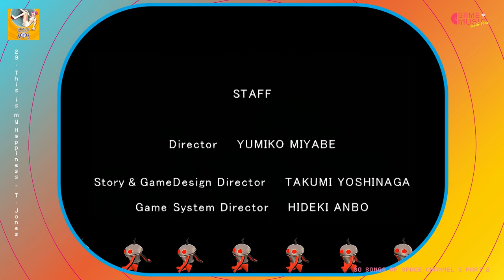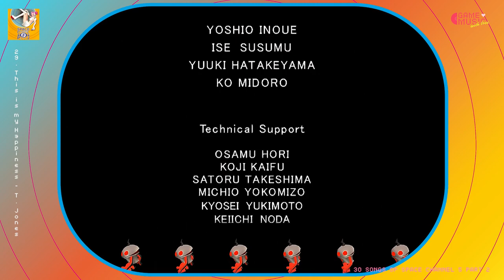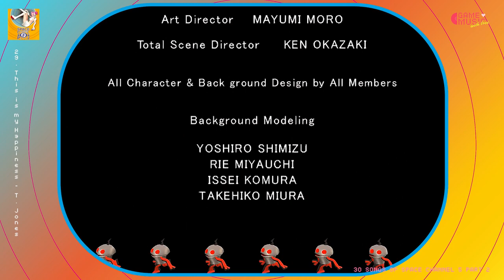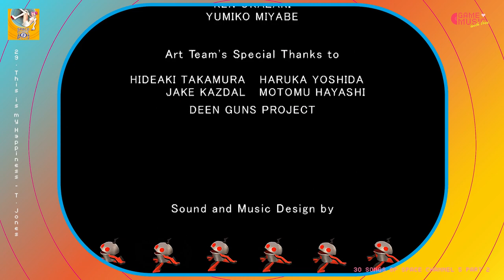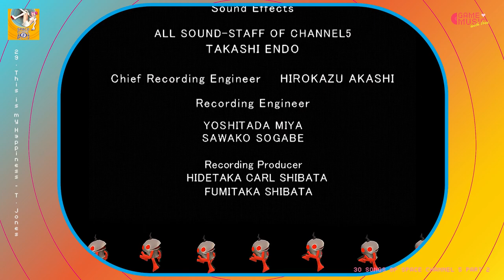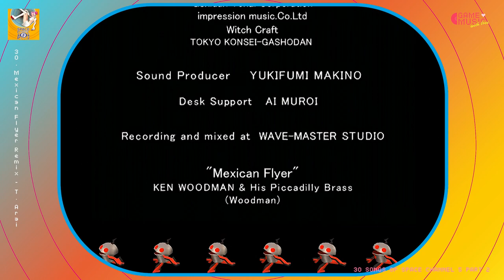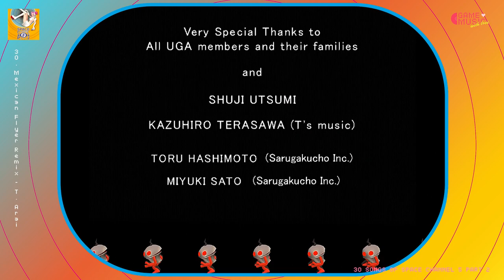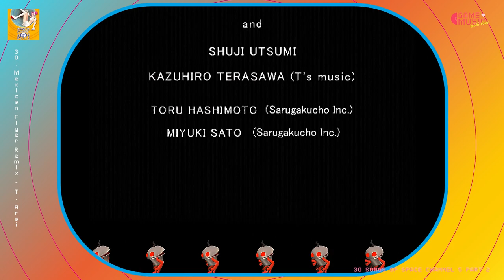30 Songs of Space Channel 5. Part 2 | Game Music HD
Tracklist
1. Demo - Ulala's History 00:00
2. Title - Mexican Flyer [TV Version] 01:44
3. Report1 - Ulala Again 02:52
4. Report1 - Shoot and Rescue! 05:20
5. Report1 - We're a Dancing Team 07:14
6. Report1 - Invasion Song Mecha "Kin-Kon-Kan" 09:14
7. Report2 - Perfection! Space Primary Schooler Band 12:30
8. Report2 - Rescue Before Melting 15:22
9. Space elementary school student (across the basin street mix) 16:45
10. Report2 - Fountain Plaza 20:47
11. Report2 - Guitar Showdown 21:19
12. Report2 - Birdman Assembly 24:01
13. Report2 - Invasion Song Mecha "Pon Piririn" 26:34
14. Report3 - Pursuers in the Sky 30:52
15. Song - Pine's Theme [Complete Version] 33:37
16. Go Go Gooo! Rescue Squad 37:39
17. Go Go Cheer Girl (orangers a-go go mix) 40:36
18. Report4 - Save Space Michael the Office Chief! 45:15
19. Report4 - Invasion Song Suit "King Purge" 48:44
20. Report4 - Escape from the Flames 54:55
21. Report5 - Strobe Action 57:56
22. Report5 - Eyes Shining in the Dark 1:01:02
23. Report5 - Band Showdown 1:04:04
24. Report5 - Who Is the Real One 1:07:01
25. Report6 - Destruction Begins 1:09:38
26. Report6 - Desperate Dance Showdown 1:11:54
27. Report6 - The Approaching Calm 1:13:23
28. Report6 - Connected Hearts 1:14:03
29. This is my Happiness (Tom Jones a-go go mix) 1:17:32
30. Mexican Flyer (Swing it black mix) 1:22:40

Musicians
Recording Director:TADASHI OHTSUBO
Trumpet:MASAHIRO KOBAYASHI,FUTOSHI KOBAYASHI
Trombone:WAKABA KAWAI
Sax:KOHJI ORITA
**Buy the original Soundtrack to support the Artists.**
French Horn:GIZAEMON FURUTA
Brass arrangement:MASAHIRO KOBAYASHI
Drums:YUUICHI TOGASHIKI,MITSURU KURAUCHI,HIDEO YAMAKI
Bass:KENJI TAKAMIZU,TAKESHI TANEDA
Guitar:CHEW—TARO MORITAKE
Chorus:CURTIS GAINES,EBONY FAY,ANDREA HOPKINS,MIHO FUJIWARA,PECO
Strings:JUN TAKEUCHI(VL),TAKUYA MORI(2ndVL),SHIN MOTOI(VLA),KAORI MORITA(VC)
Vibraphone:ISAO KANAYAMA
Scores:HIROSHI ASO
Piano & Keyboards:YUTAKA MINOBE

Voices
Ulala:HERSELF
Fuse:TAKASHI THOMAS YUDA
Noise:KEN OKAZAKI
Purge:AKIRA ISHIDA
Jaguar/Shadow:SHOW HAYAMI
Pine:YOSHIKO SAKAKIBARA
Peace:TORU OHHIRA
Pudding:KAE IIDA
Space Children:
ANNA SAKAGUCHI,AKANE UCHINO,KANAKO NISHIMURA,
MAI ONOSE,DAIKI SAITOU,KENTO KOUDA,KEIYA SAKAMOTO,KOUJI FUKUMOTO
Space Soprano:TAMAMI SHIRAISHI
Space Cheer Leaders:
ERIKO TADAOKA,KAORU ODA,KAORU MIYAZAWA,MAYU KASAHARA
MUTSUMI TONEGAWA,KAORU AKINO,YUUKO KITAIDE,MIKA MATSUMOTO

Sound Producer:NAOFUMI HATAYA
Story Designer:TAKUMI YOSHINAGA

Recording and mixed at WAVE MASTER RECORDING STUDIO
Recording coordinator:HIDETAKA CARL SHIBATA,FUMITAKA SHIBATA
Chief Engineer:HIROKAZU AKASHI
Engineer:YOSHITADA MIYA
Assistant Engineer:SAWAKO SOGABE
Game Producer:TETSUYA MIZUGUCHI for United Game Artists.
Producer/A&R:
YUKIFUMI MAKINO for Wave Master Inc.
YOSHIAKI MATSUMOTO for Marvelous Music Vibrations.
MINEKO OKAMURA for United Game Artists.
Production Coordinator:KAZUO KOIZUMI for Wave Master Inc.
Production Manager:TOSHIKI IZAWA for Sega Corporation.
Promotion Director:YASUHIRO TAKEUCHI for Marvelous Music Vibrations.
Art Direction & Design:M.MAGIC.KOBAYASHI for Soulmark design office./United Game Artists.
Executive Producer:HARUKI NAKAYAMA for Marvelous Music Vibrations.

Special Thanks
MIKI NAGASE
Gekidan Tohai Corporation
impression music.Co.Ltd
Witch Craft
TOKYO KONSEI-GASSHODAN

"Mexican Flyer" music by KEN WOODMAN & His Piccadilly Brass
Licensed by Shanghai Music, LTD.

"パインのテーマ [完全版]"
Words:TAKUMI YOSHINAGA
Music&Arrangement:KENICHI TOKOI
Vocal : YOSHIKO SAKAKIBARA
Chrous:MIHO FUJIWARA,PECO
SPACE CHANNEL 5 PART 2 IMAGES FROM PC